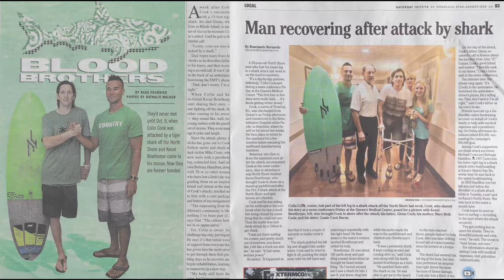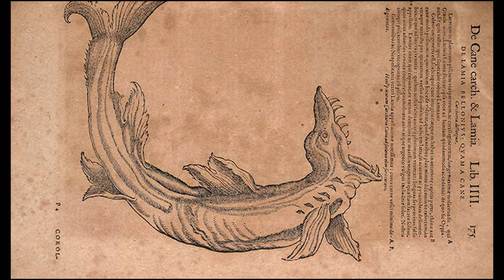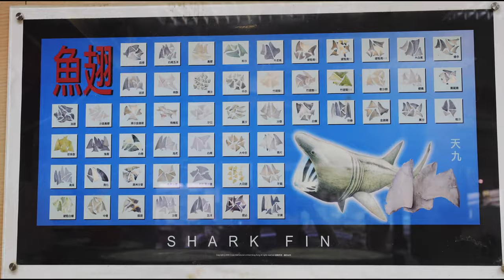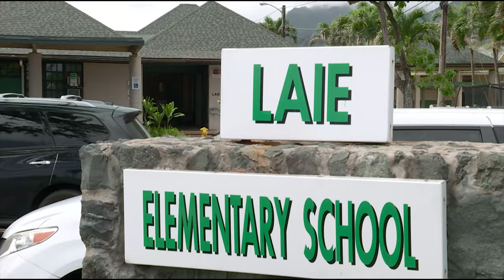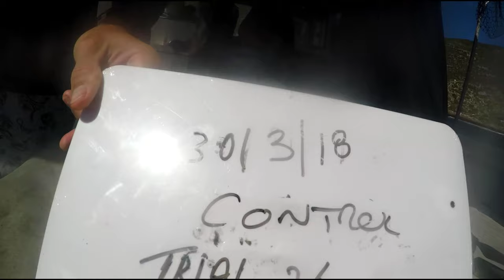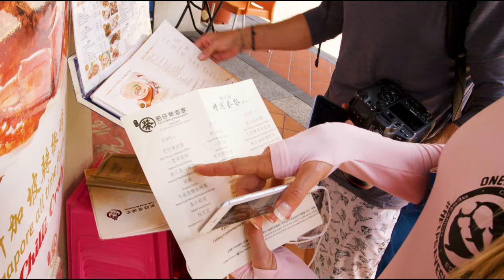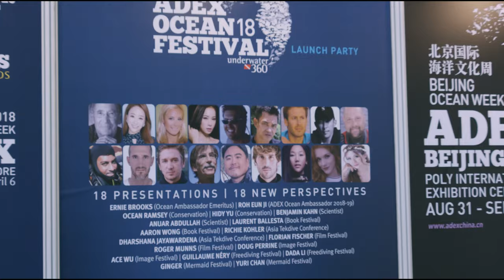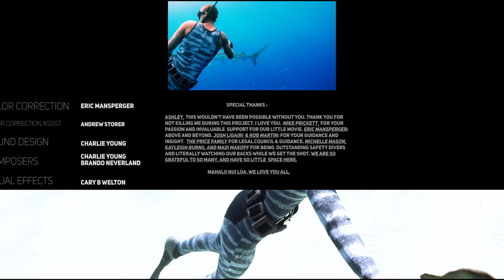Saving Jaws - Ocean Ramsey Documentary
Renowned Marine Biologist, OCEAN RAMSEY (aka “The Shark Whisper”), credits her unparalleled connection with sharks to over a decade of research.  However, others are convinced it is something more…  Join Ocean as she and a small team of marine biologists travel the globe in the hopes of bringing to light the beauty of sharks. Ocean gives expert advice about what to do if you come face to face with a shark, and provides insight on changing our perceptions in time to combat the looming extinction of the species.

Directed by: Keoni TeTawa Bowthrope - Starring: Ocean Ramsey, Juan Oliphant, Zack Efron